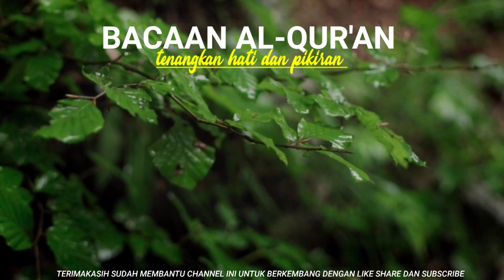PEACEFUL QUR'AN RECITATION FOR SLEEP